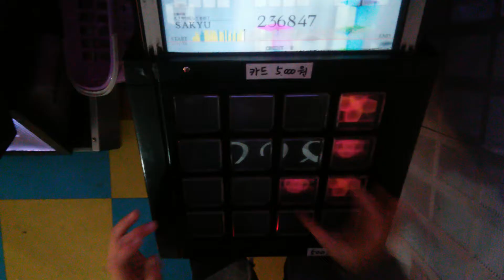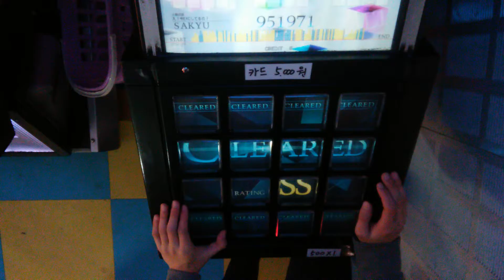【jubeat】天嘩乱舞 EXT SS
曲もパターンも面白いw